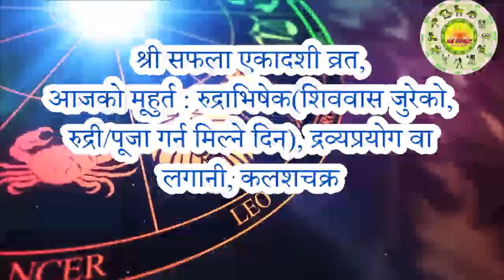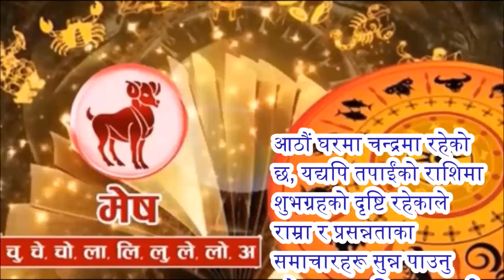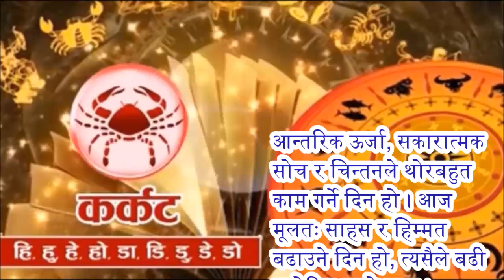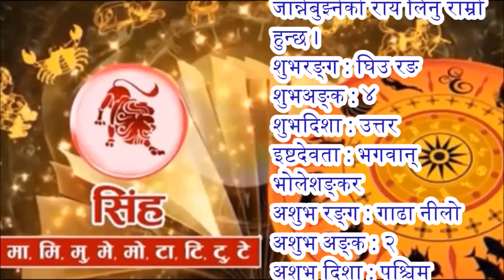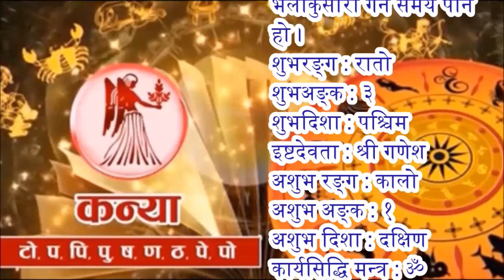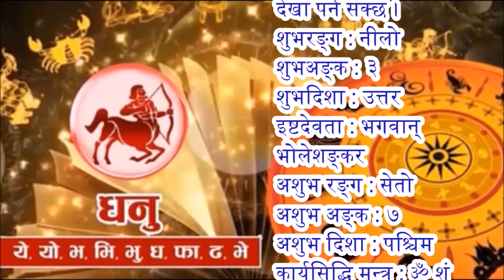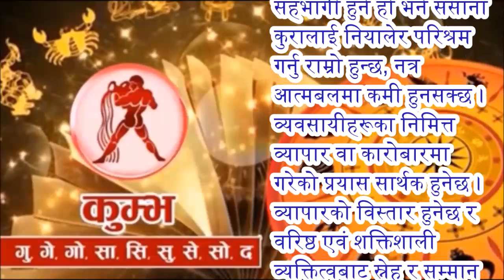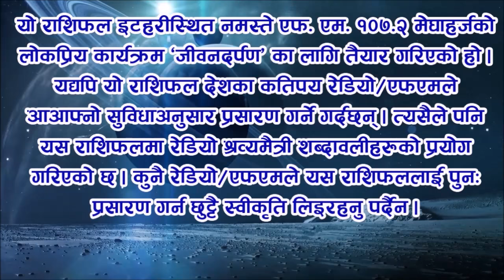आजको राशिफल | पौष २५ गते शनिवार || Nepali Horoscope JAN 09 2021 | Paush 25 2077 || Aaja Ko Rashiphal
आजको राशिफल
शनिवार पौष २५, २०७७
०९ जनवरी सन् २०२१
Today's Rashifal
January 09 2021
Horoscope Prediction

पौष २५ गते शनिवारको राशिफल
पौष कृष्ण (थिल्लागा) एकादशी, विशाखा नक्षत्र, बृश्चिक राशिको चन्द्रमा, शूल योग, बालब र कौलव करण, प्रमादी संवत्सर, सूर्य दक्षिणायन, हेमन्त ऋतु
आज : श्री सफला एकादशी व्रत,
आजको मूहुर्त : रुद्राभिषेक(शिववास जुरेको, रुद्री/पूजा गर्न मिल्ने दिन), द्रव्यप्रयोग वा लगानी, कलशचक्र,
भोलि : श्री रवि प्रदोष व्रत,
भोलिको मूहुर्त : रुद्राभिषेक(शिववास जुरेको, रुद्री/पूजा गर्न मिल्ने दिन), द्रव्यप्रयोग वा लगानी, कलशचक्र,

आजको राशिफल, रासिफल, दैनिक राशिफल, नेपाली राशिफल, २०७७ साल, पौष महिना, २५ गते, शनिवार, पौष कृष्ण पक्ष, थिल्लागा, एकादशी तिथि, बृश्चिक राशि, विशाखा नक्षत्र, शूल योग, बालब करण, कौलव करण, प्रमादी संवत्सर, सूर्य दक्षिणायन, हेमन्त ऋतु
आनन्दादि योग : शुभ, चन्द्रवर्ण : रातो, चन्द्रदिशा : उत्तर, योगिनीदिशा : आग्नेय, वारशूल : पूर्व, कालराहु : पूर्व,

काठमाण्डौ, नेपालमा सूर्योदय : बिहान ०६:५८ बजे र सूर्यास्त : साँझ ०५:२४ बजे

काल वारवेला : बिहान ०६:५८ देखि ०८:१६ सम्म, साँझ ०४:०६ देखि ०७:०६ सम्म र भोलि बिहान ०५:१६ देखि सूर्योदयसम्म
रोग वारवेला : बिहान ०९:३५ देखि १०:५३ सम्म र भोलि बिहान ०३:३४ देखि ०५:१६ सम्म
लाभ वारवेला : दिउँसो ०१:२९ देखि ०२:४८ सम्म र साँझ ०७:०६ देखि ०८:४७ सम्म

चन्द्रको होरा : दिउँसो १२:११ देखि ०१:०३ सम्म, बेलुका ०६:३२ देखि ०७:४० सम्म, मध्यरात्रीपछि ०२:२७ देखि ०३:३५ सम्म,
बुधको होरा : दिउँसो ११:१९ देखि १२:११ सम्म, बेलुका ०५:२४ देखि ०६:३२ सम्म, मध्यरात्रीपछि ०१:१९ देखि ०२:२७ सम्म,
शुक्रको होरा : बिहान १०:२७ देखि ११:१९ सम्म, बेलुका ०४:३२ देखि ०५:२४ सम्म, राती १२:११ देखि ०१:१९ सम्म,
शनिको होरा : बिहान ०६:५८ देखि ०७:५० सम्म, दिउँसो ०१:०३ देखि ०१:५५ सम्म, राती ०७:४० देखि ०८:४७ सम्म, मध्यरात्रीपछि ०३:३५ देखि ०४:४२ सम्म,

आज यात्राका लागि पुरुषको नेतृत्वमा पश्चिम र उत्तर दिशाको तथा महिलाको नेतृत्वमा वायव्य (उत्तरपश्चिम) र ईशान (उत्तरपूर्व) दिशाको यात्रा शुभ हुन्छ । तर बाध्यतावश अन्य दिशामा समेत यात्रा गर्नुपर्ने भएमा पानी खाएर यात्रा सुरु गरेमा शुभफल प्राप्त हुने विश्वास गरिन्छ ।

समस्त दर्शकवृन्दमा धर्मदर्शन, परम्परा, संस्कृति र व्यवहारपरक विषयवस्तुका साथमा ज्योतिष र वास्तुशास्त्रका विविध विषयको तथ्यपरक विश्लेषण र प्रस्तुति गरिने 'धर्मसंस्कृति' (Dharma Sanskriti) युट्युव च्यानलमा हार्दिक स्वागत छ । यस च्यानलमा करिव ३ दशकदेखि विभिन्न संस्कृत विद्यालय/महाविद्यालयहरूमा प्राध्यापन गर्दै आउनु भएका सहप्रा. कृष्णप्रसाद कोइरालाले नियमित ढंगले शास्त्रीय र ज्योतिषीय विषयवस्तु प्रस्तुत गर्नुहुन्छ । यसमा दैनिक, साप्ताहिक, मासिक र वार्षिक राशिफलका साथमा हरेक ग्रहहरूको गति र स्थितिमा परिवर्तन हुँदा गोचरफलसमेत प्रस्तुत गरिन्छ । सनातन धर्म र हरेक समुदायमा प्रचलनमा रहेका आम नेपालीहरूले मान्ने र मनाउने धर्म, परम्परा र संस्कृतिसम्बद्ध चाडपर्व, हरेक एकादशी लगायत तिथि, वार, पक्ष, महिना र वार्षिक रूपमा मनाइने हरेक चाडपर्व र परम्पराको परिचयात्मक प्रस्तुतिका साथै धार्मिक, सामाजिक र सांस्कृतिक महत्त्वको विश्लेषणात्मक चर्चा बुझ्न, जान्न र श्रवण गर्न Dharma Sanskriti (धर्म संस्कृति) युट्युव च्यानललाई सबस्क्राईब (Suscribe) गरी विविधताले युक्त नेपाल राष्ट्रको सर्वाङ्गीण सनातन संस्कृति, धर्म/दर्शन र परम्पराको ज्ञान प्राप्त गर्नुहुन सबैमा अनुरोध छ । साथै तपाईंले धर्मदर्शन, संस्कृति, परम्परा, धार्मिक वा ज्योतिषसम्बद्ध कुनै पनि जिज्ञासा शान्त तुल्याउन तथा यस च्यानलमा सुधार गर्न योग्य कमीकमजोरीको गुनासो गर्न तलको इमेलमा मेल गर्न सक्नुहुन्छ । धन्यवाद ।